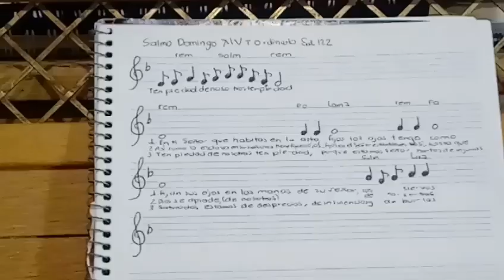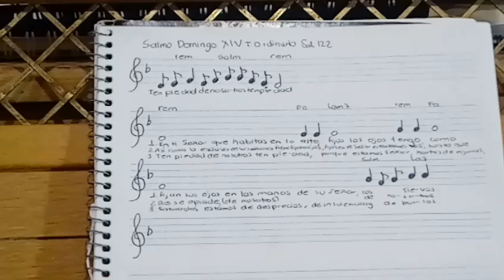SALMO DOMINGO XIV TIEMPO ORDINARIO CICLO B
SALMO RESPONSORIAL